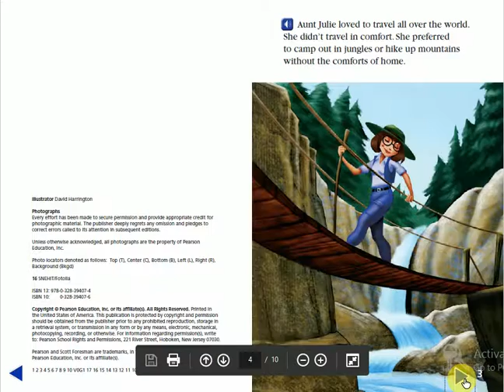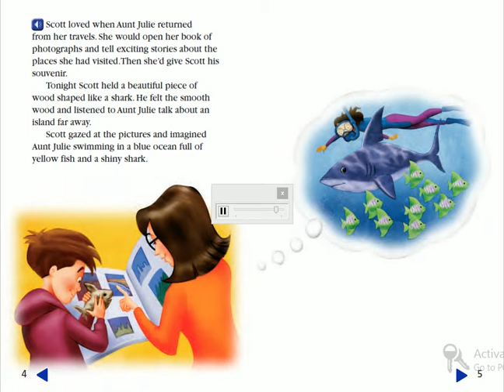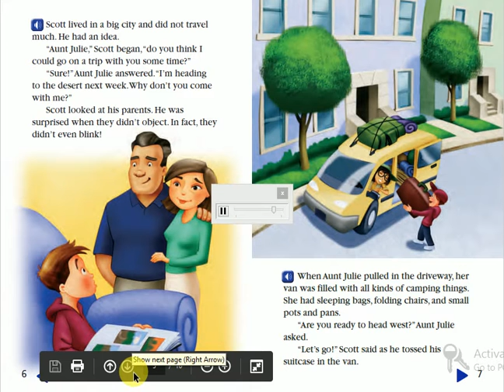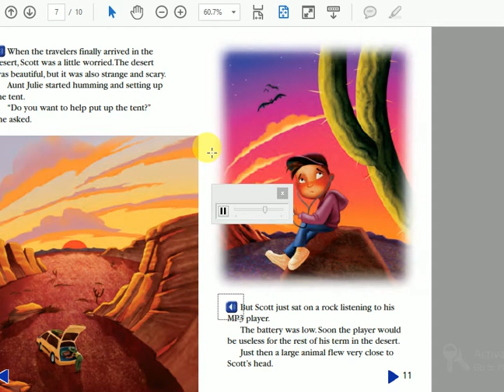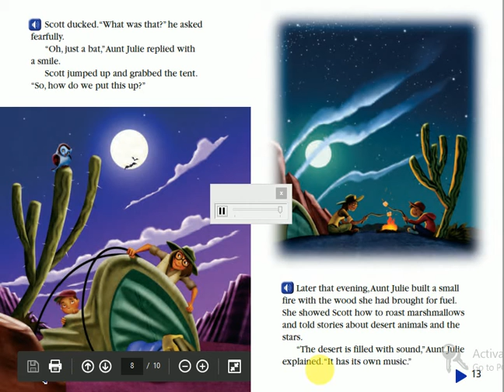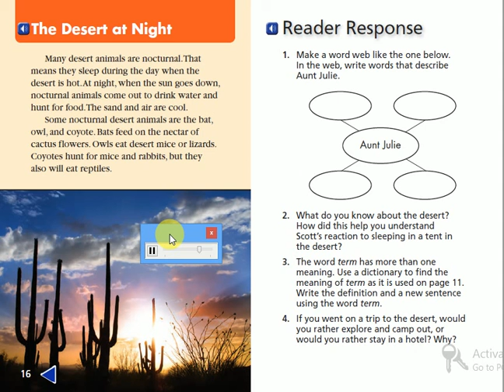Camping with Aunt Julie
It is a story for the students at grade 3
and the key vocabulary of that are:
bat
battery
blew
fuel
plug
term
vision